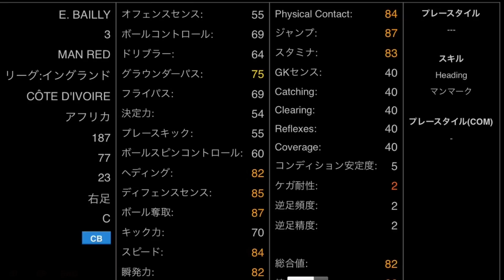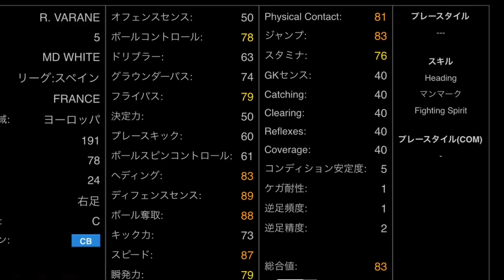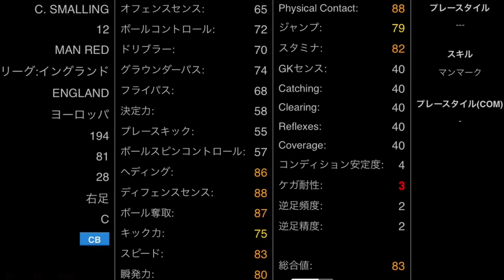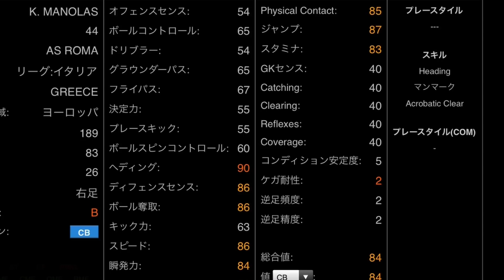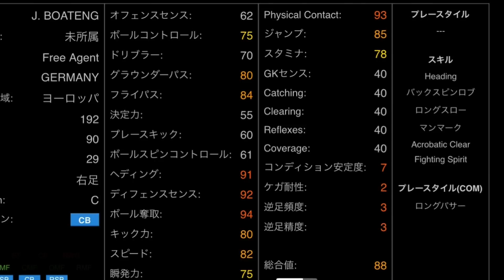【ウイイレアプリ2018】オバメヤン対策有能CBご紹介&意外と知らないあのスキルは必須？！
あのスキルがあるのとないので変わる？！

⚽️ウイイレ2018おすすめ動画⚽️